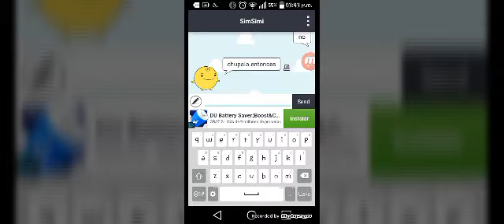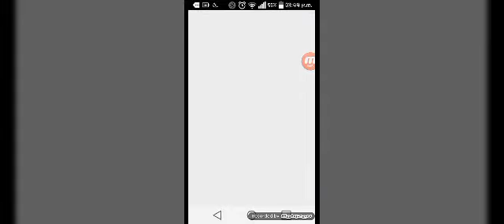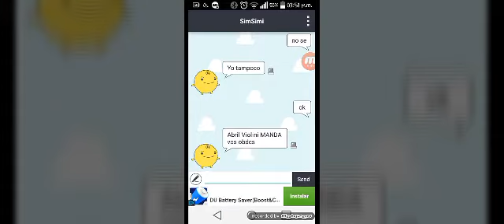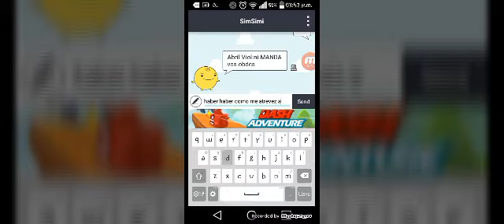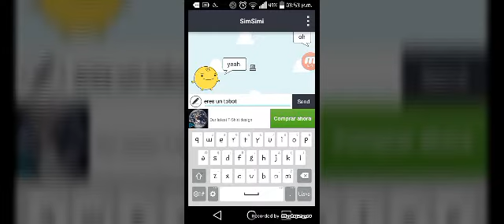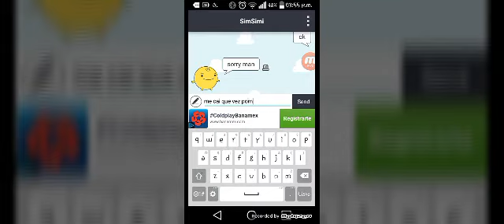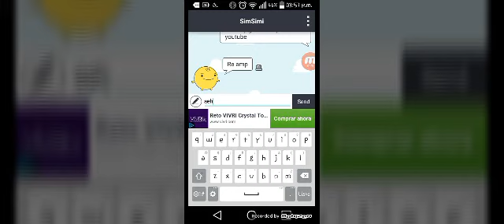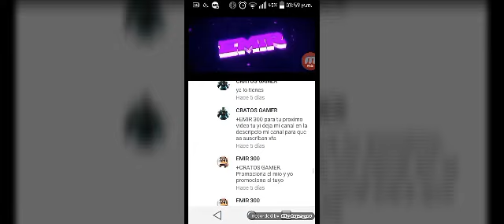Mi novia virtual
Hola si te quieres descargar esta gran juego busca en plz store es